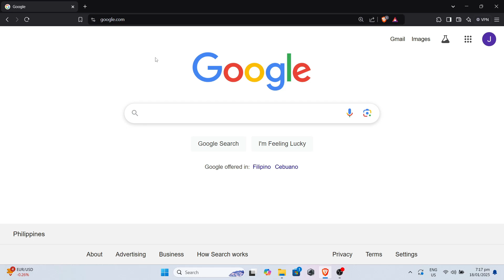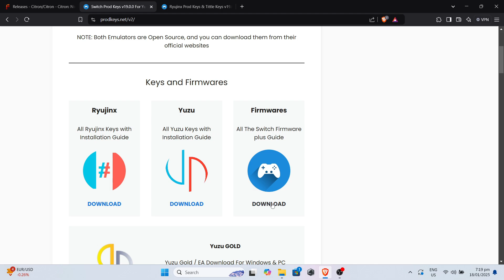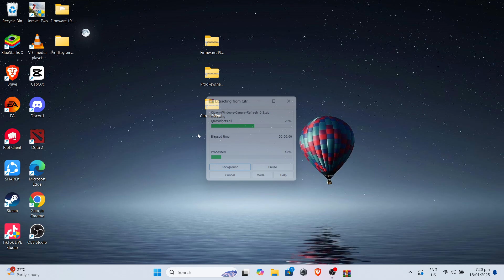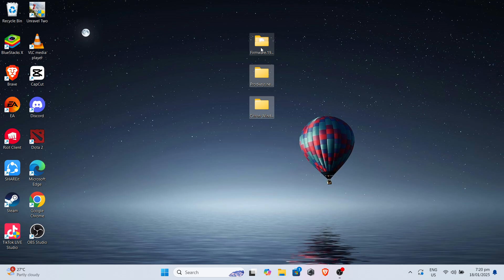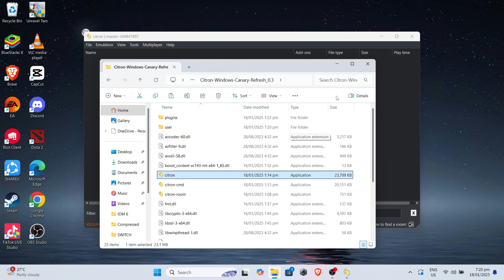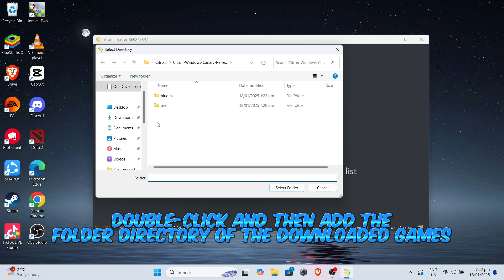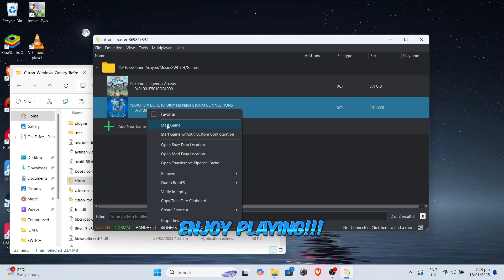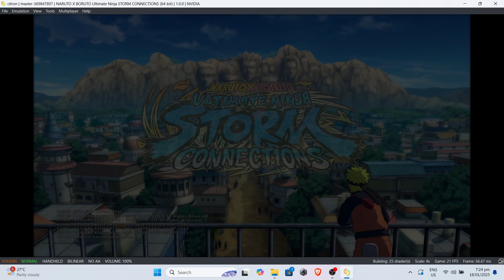How to Set Up Citron Emulator on PC - EASY Tutorial!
Learn how to set up Citron Emulator on your PC and see a gameplay test